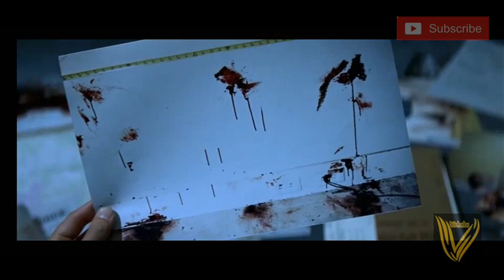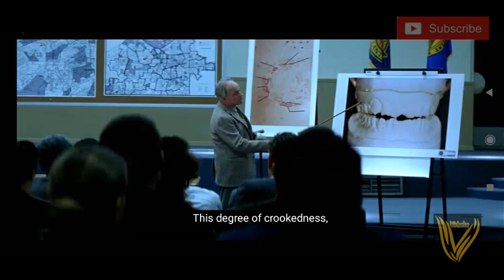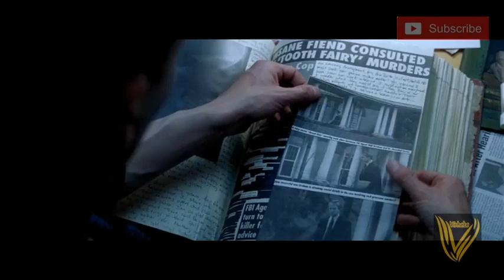Red Dragon (2002) Full Movie Explained in Tamil | Psychological Hollywood Horror Movie 😱| Movieclips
Red Dragon is a 2002 German-American psychological horror film based on the 1981 novel of the same name by Thomas Harris. It was directed by Brett Ratner and written for the screen by Ted Tally. The film is a prequel to The Silence of the Lambs (1991) and Hannibal (2001). The movie reveals the suspense one by one and makes the scenes interesting and entertaining. Dialogues between Anthony Hopkins and Edward are fantastic. We published this video with voice over of story in Tamil along with movie scenes in small clips.

வேற்றுமொழி படங்களை பார்க்க விரும்பும் ரசிகர்களுக்கு அந்த படங்களின் முழு கதையும் தமிழில் விளக்குகிறோம். மற்ற மொழிகளில் உள்ள சிறந்த படங்களை காண தடையாக இருக்கும் மொழிக்கு நம் தமிழிலேயே விளக்கம அளிக்கிறோம்.

This video has no negative impact on the original works (It would actually be positive for them). This video is also for teaching purposes. It is not transformative in nature. We only used bits and pieces of videos to get the point across where necessary.

We make these videos with the intention of educating others in a motivational/inspirational form. Our understanding is that it is in correlation to Fair Right Use, however given that it is open to interpretation, if any owners of the content clips would like us to remove the video, we have no problem with that and will do so as fast as possible.

The people who wants to delete the footage (if i used one) . instead of give us a copyright strike, you can contact us in Mail: . i will remove the content immediately.Or we are ready to give the revenue that we made from the video. Because we are spending oceans of times to achieve our dreams. That's includes many life.